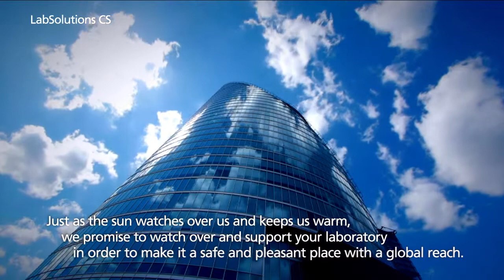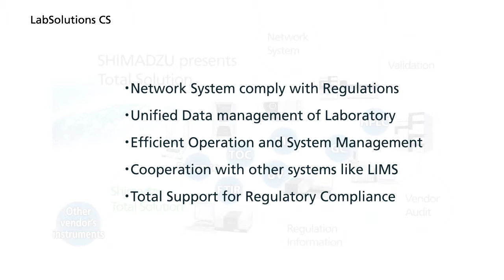Shimadzu LabSolutionsCS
LabSolutions features an innovative operating environment and provides complete data management to ensure secure information in networked laboratories.

Analysis Data System Compliant with ER/ES Regulations Progress Configuration of LabSolutions System